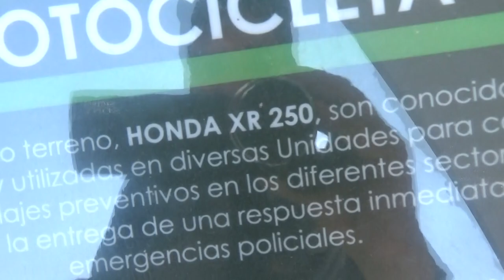Motocicleta Honda XR 250 de Carabineros de Chile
Esta motocicleta sirvió a la 22° Comisaría de la comuna de Quinta Normal y es de la marca nipona Honda

Aquí desde el Museo Histórico de Carabineros de Chile